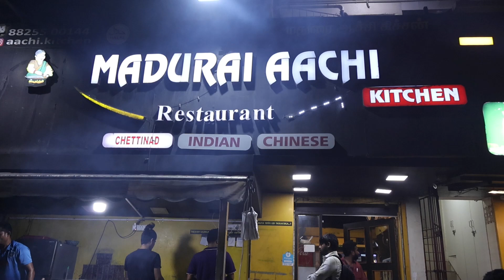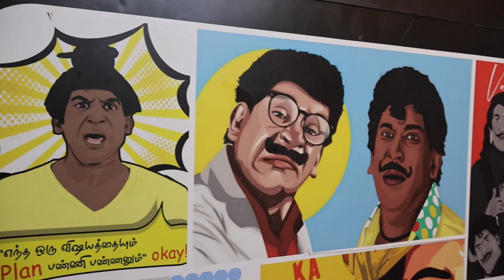Madurai Aachi Kitchen Chettinad Restaurant Pallikaranai Chennai